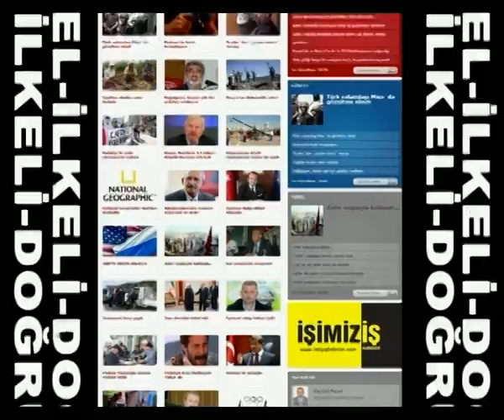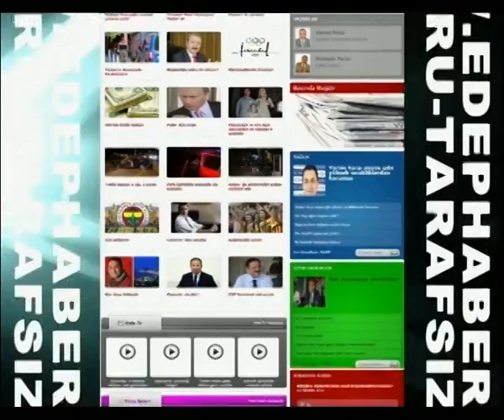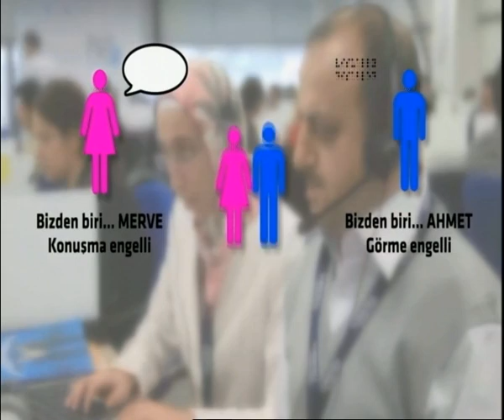04 03 2014 MÜGELİ GÜNLER GÜRKAN EŞKİ DÖVMECİ